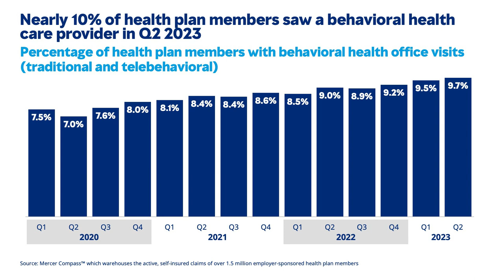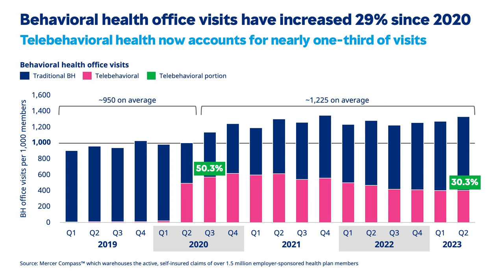DOL's new Mental Health Parity rules and their impact on employers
Mercer US | Mental Health Parity Rules

Tracy Watts and Cheryl Hughes discuss the proposed mental health parity rules, DOL's Congressional report and new data showing how employers are expanding access to care.